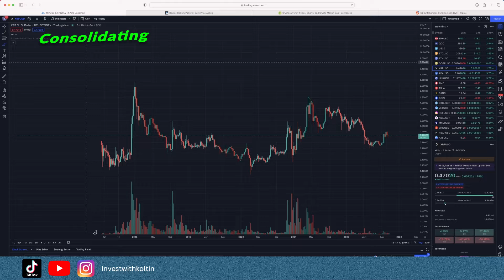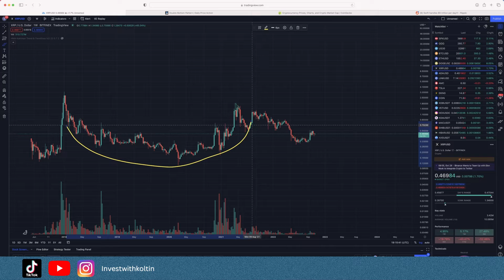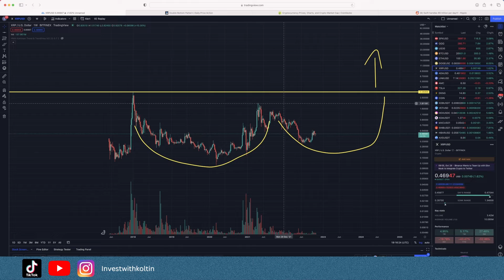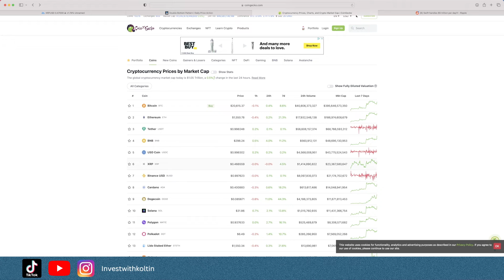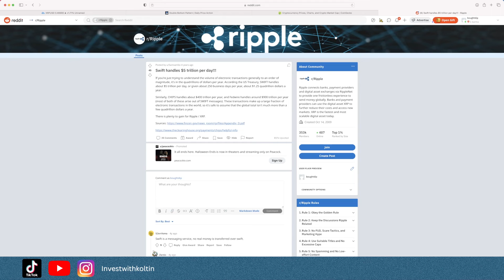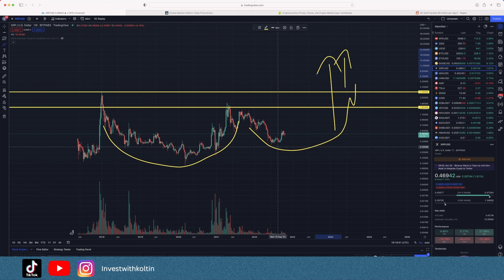XRP INCOMING PUMP! (WARNING)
XRP is getting ready for something HUGE!

Thanks friends!